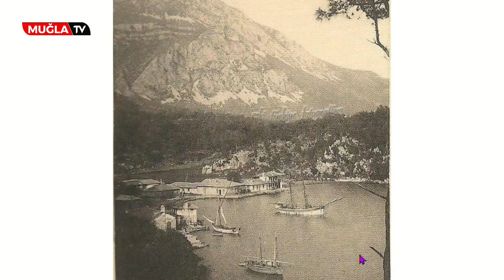YILMAZ BOZKURT İLE FOTOĞRAFLARLA MUĞLA TARİHİ : BÖLÜM 1